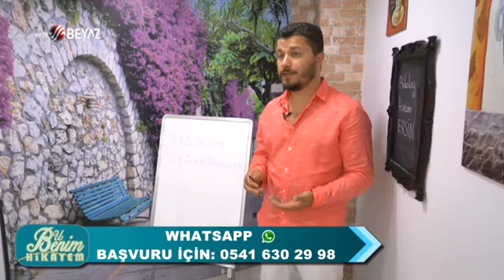PSİKOLOG HASAN ERSİN ÇİĞDEM E NASIL DESTEK OLDU